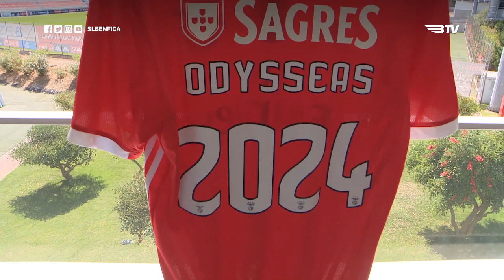ODYSSEAS RENOVA ATÉ 2024!